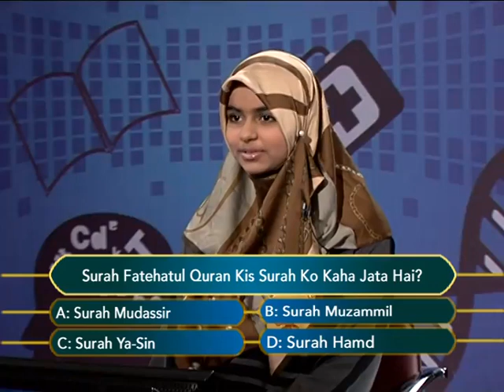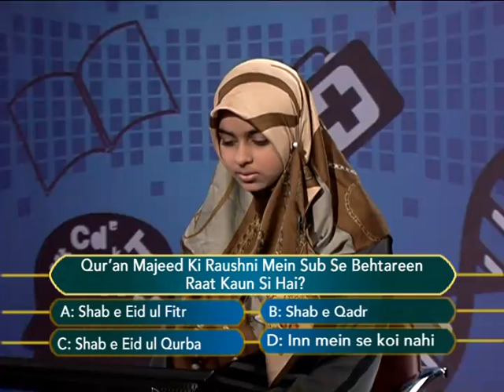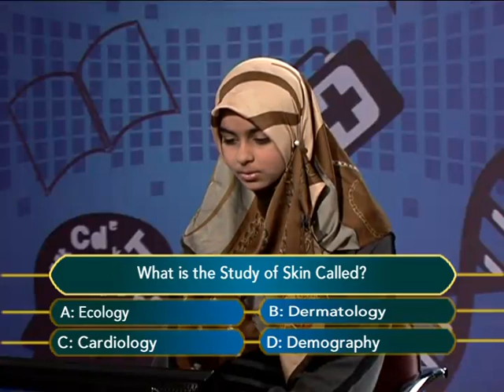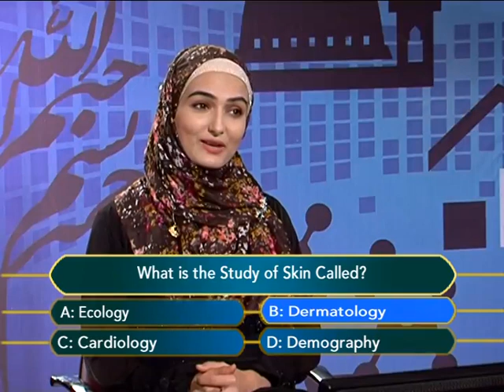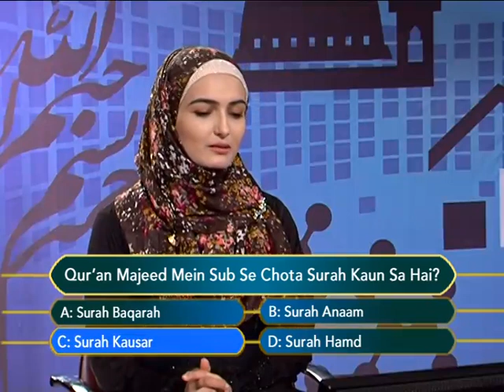Sawalon Ka Safar Episode 118 A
Sawalon Ka Safar Episode 118 A by: Sister Ghazala Aadil Behbahany.